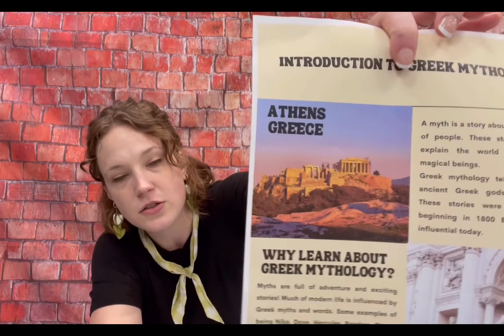Homeschool Explorers 8-17-22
Join Ms. Emily for a recap of this week's Homeschool Explorers class! To join us on zoom next time, go to rpl.evanced.info and click on the name of the program. You only have to register once to receive the Zoom link throughout the spring.